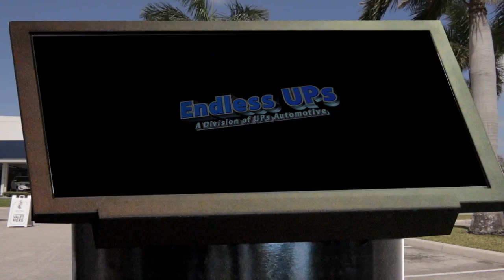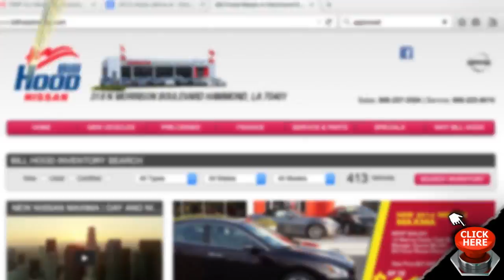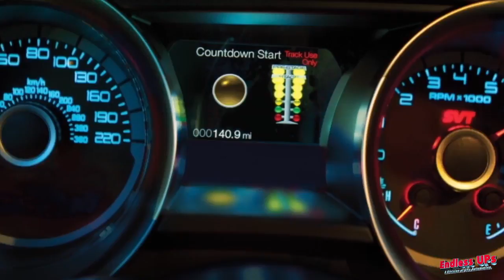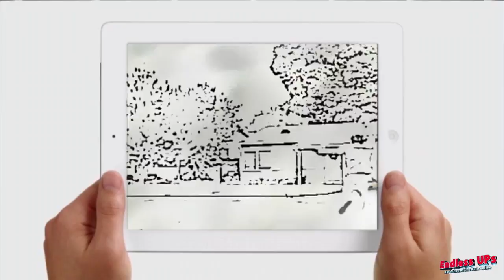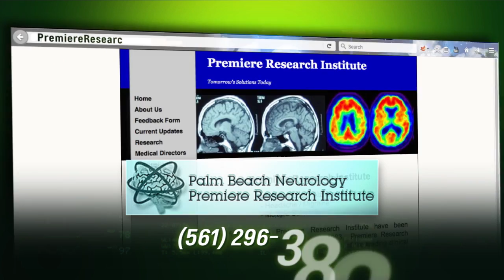Endless UPs TV Display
Endless UPs / "Increasing Your Traffic, That's Our Business"
EndlessUPs.com